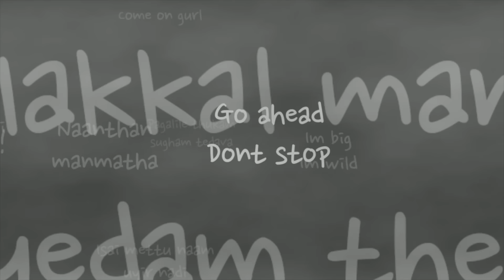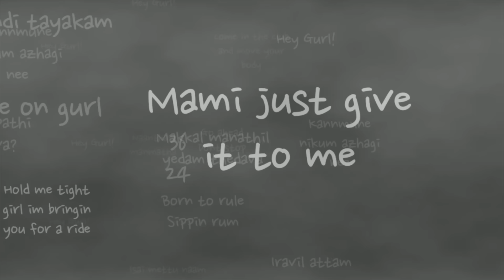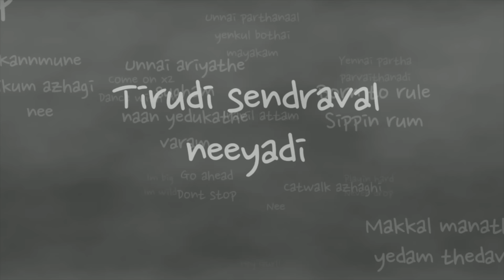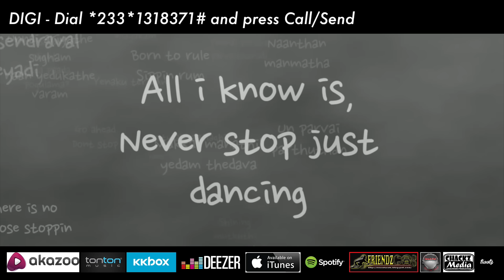K Two - Hey Gurl (Official Lyric Video)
Ringback Tones :
Digi Caller Tunes : Dial *233*1318371# and press Call/Send
Maxis Caller Ringtones : Dial *131*469150# and press Call/Send
Celcom Call Me Tones : Dail *888*247190# and press CALL/SEND
U Mobile Call Me Tones : Type CRM space 4922918 and SMS to 28383

Song Title : Hey Gurl
Performed by : K Two
Written by : K Two
Composed by : Zalee
Recorded at : White Noise
Mixed : Zalee
Mastered : Coruz Hooks of IBP Studios

Ringback tones are available on all telco platforms.

All tracks produced, recorded and published by IBP Studios